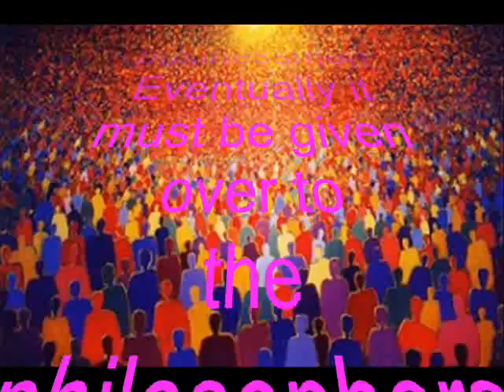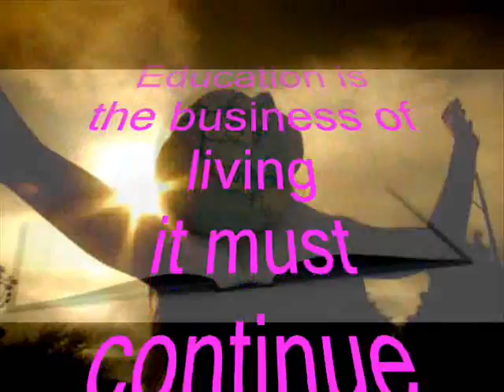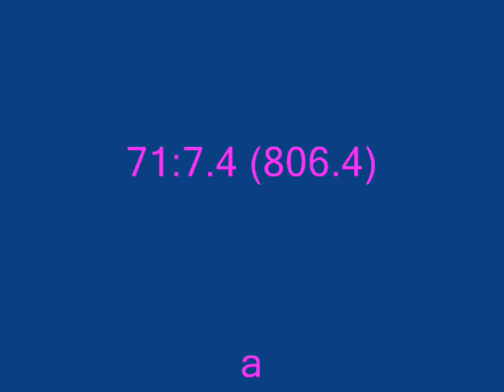Education (extracts)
Development of the State